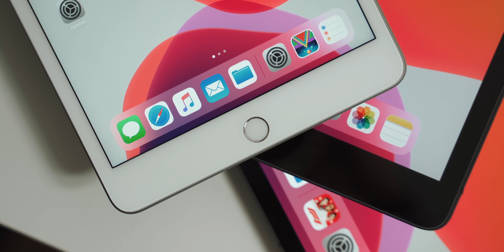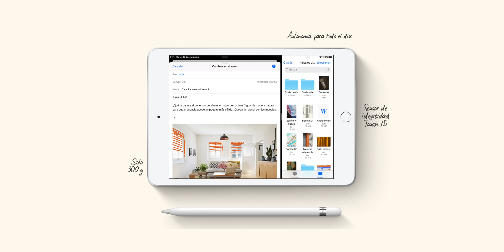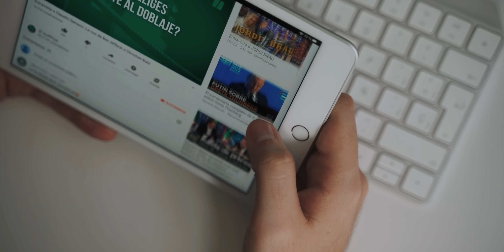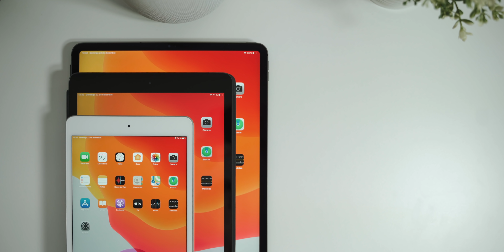📣 ¿iPad mini en 2020? TODO LO QUE DEBES SABER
Apple trabaja en nuevos iPad que veremos en los próximos meses. Os lo contamos todo en este video.